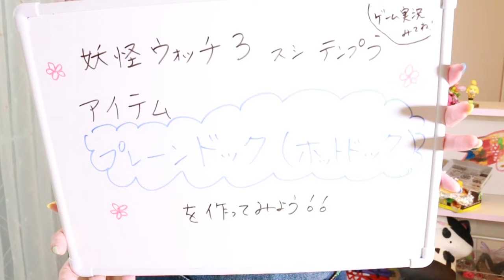【DIY】/スイーツデコ】粘土で『妖怪ウォッチ3 アイテム プレーンドッグ（ホットドッグ）』を作ってみた！【クレイアート】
説明
「ホットドッグはおいしいけど、プレーンドッグは美味しいのかな？」by kanmichan

【DIY】/スイーツデコ】粘土で『妖怪ウォッチ3　アイテム　プレーンドッグ（ホットドッグ）』を作ってみた！
本当に本当にいつもありがとうございます！！！皆さまからいつもパワー頂いてます！！！
○o｡｡o○○o｡｡o○○o｡｡o○○o｡｡o○ ○o｡｡o○○o｡
◎ゲーム実況面白いよ～＾＾↓

◎kanmichanのチャンネル
DIY / スクイーズ / スイーツデコ / 粘土 / squishy / clay / art / アート

♪スクイーズ動画

【DIY】食パン作ってみた

【DIY】しろたん　おにぎり作ってみた

【DIY】マイクラ　ニワトリスクイーズ作ってみた

♪スイーツデコ動画

【DIY】粘土で初音ミクちゃんマフィン作ってみた

【DIY】粘土でガトーショコラ

【DIY】粘土で目玉焼き作ってみた

♪スクイーズ、スイーツデコ以外のDIY動画

【DIY】一番くじ作ってみた

【DIY】すみっコぐらし　黒板作ってみた

【DIY】スプラトゥーン　イカクッション作ってみた